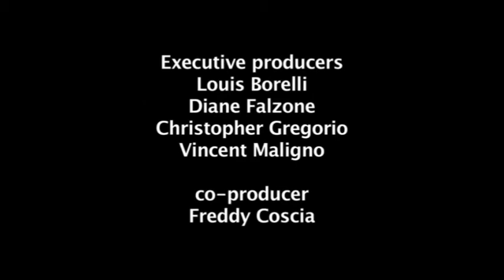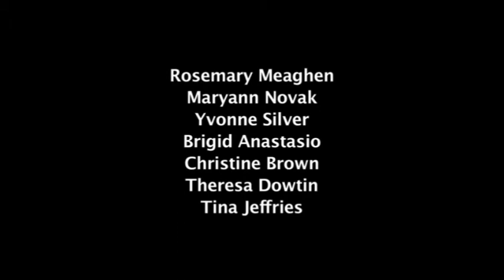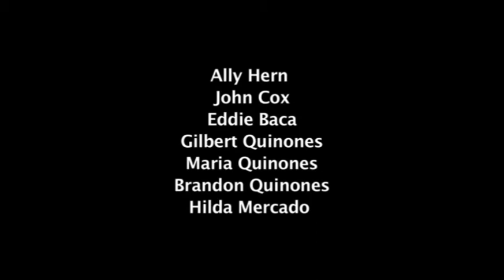looking for god full movie reel